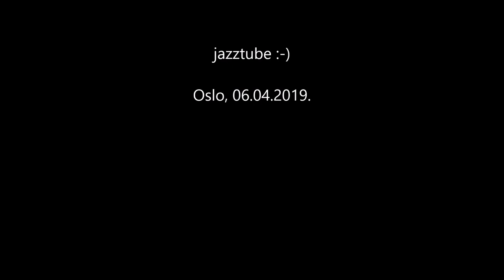Metro in Oslo - T-bane - UBahn - Subway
The Oslo Metro (Norwegian: Oslo T-bane or Oslo Tunnelbane or simply T-banen) is the rapid transit system of Oslo, Norway, operated by Sporveien T-banen on contract from the transit authority Ruter. The network consists of five lines that all run through the city centre, with a total length of 85 kilometres (53 mi),[2] serving 101 stations of which 17 are underground or indoors.